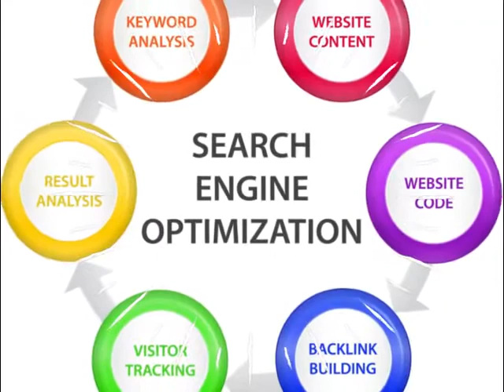Submit your store to 25 high quality backlinks ranking your store on first page of Google, Amazon...